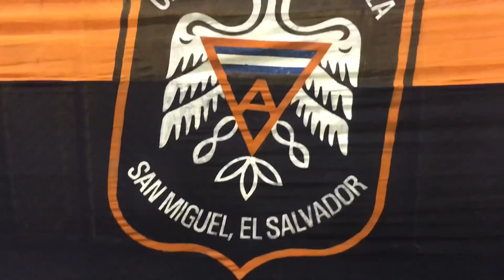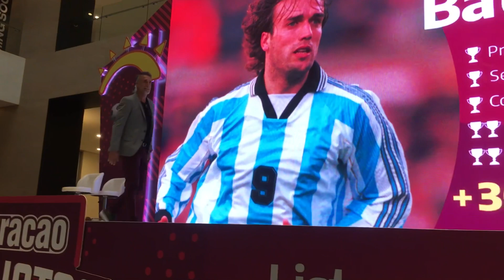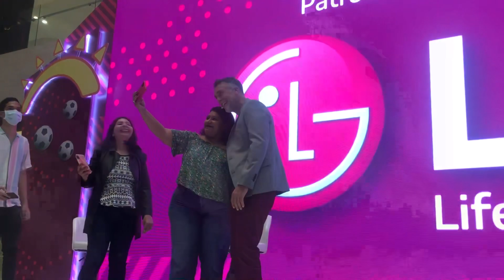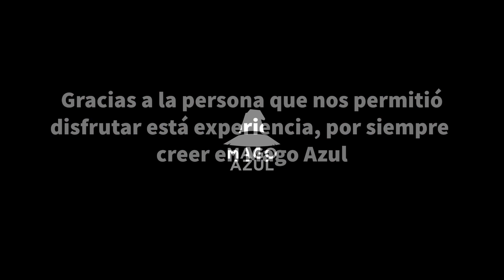GABRIEL OMAR BATISTUTA EN EL SALVADOR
Conocimos a Gabriel Omar Batistuta en el centro comercial de Multiplaza y logramos disfrutar de sus anécdotas y sus historias en sus diferentes equipos.